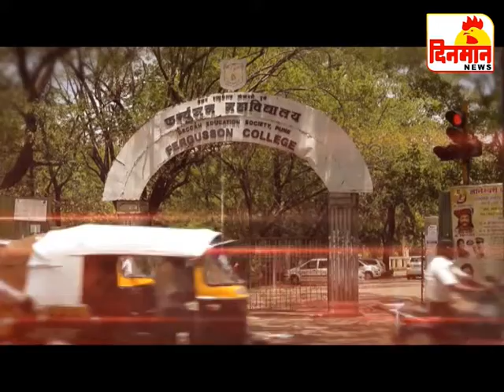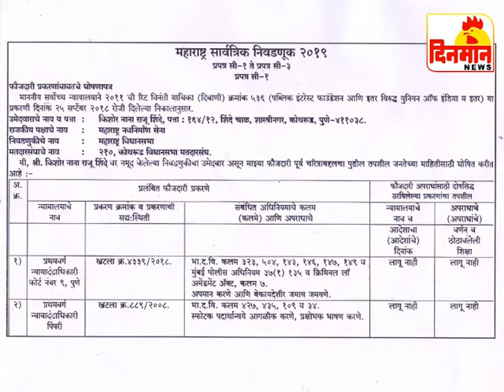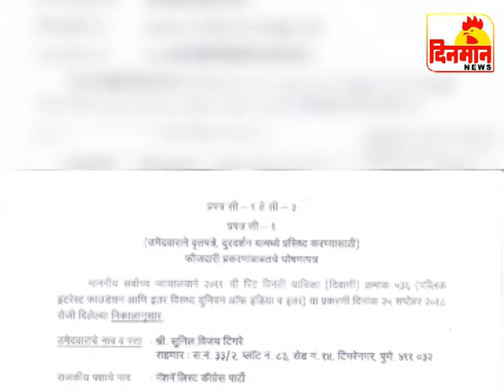16 October 2019 दिनमान बातमीपत्र